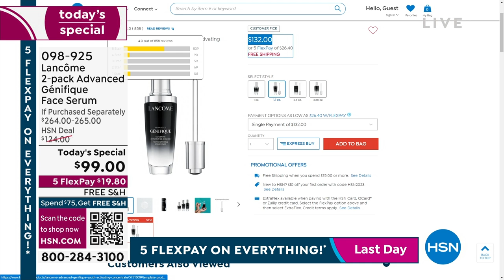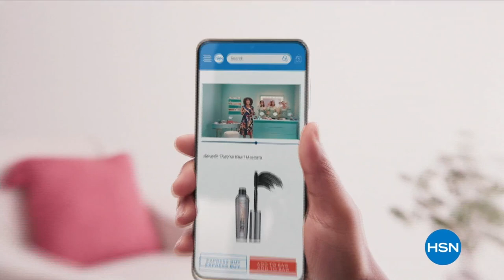HSN | Lancome Paris Beauty 02.05.2023 - 12 PM